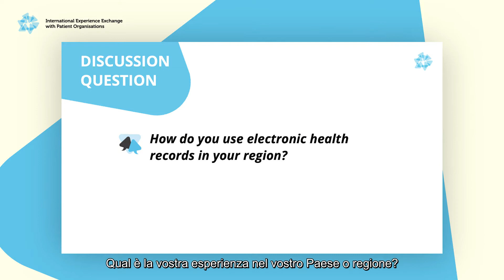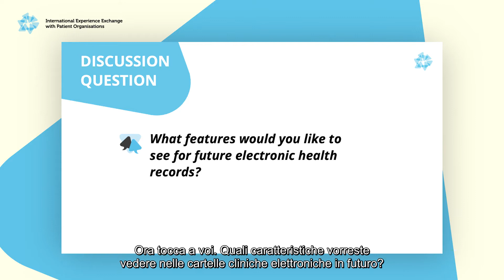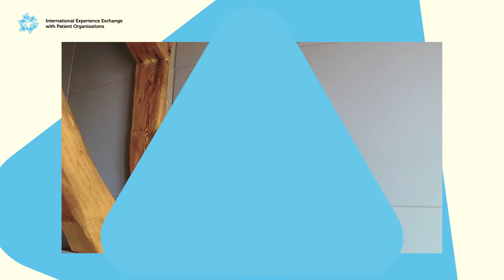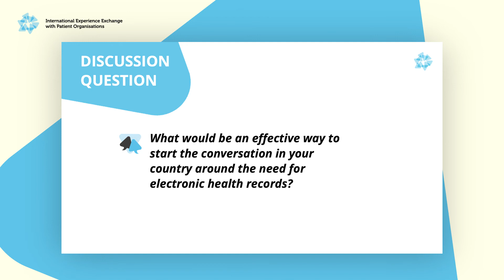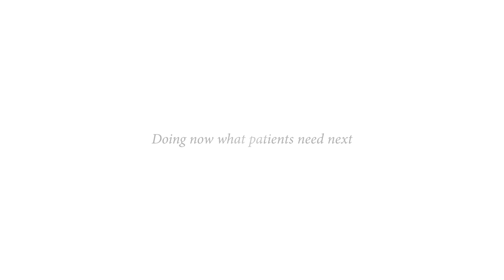Webisode 4: Sfruttare il vero valore delle cartelle cliniche elettroniche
Le cartelle cliniche elettroniche (eHR - electonic Health Records) presentano nuove opportunità nella gestione dell'assistenza sanitaria. Scopri di più sul ruolo essenziale dei pazienti e delle organizzazioni di pazienti nella raccolta e nella condivisione dei dati.